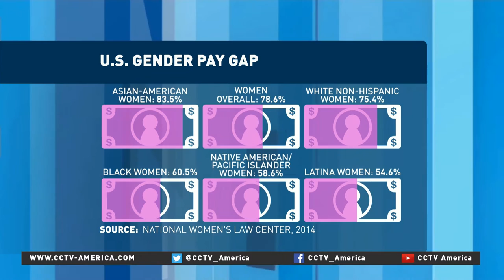Former EEOC chief Ida Castro on members of US women's soccer lawsuit for equal pay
CCTV America's Mike Walter spoke with its former chairperson Ida Castro about what the players can expect. Castro is now a vice president and chief diversity officer at The Commonwealth Medical College.